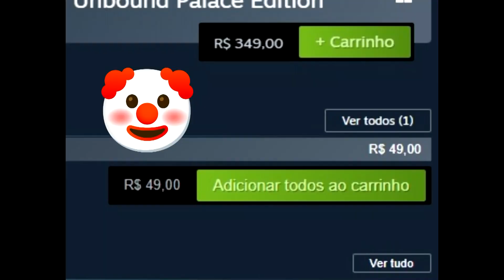ATÉ NUNCA MAIS UNBOUND 🤬🤬🤬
Psn ✔  HardGamerLives
Xbox Live ✔ hardgamerhd
INSTAGRAM ✔ : @hardgamerlives